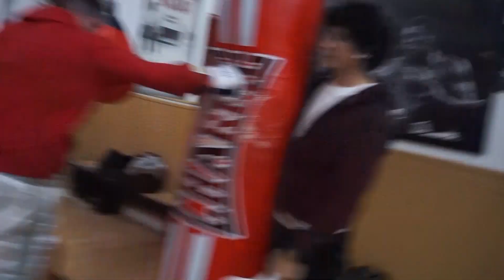Directo de Izquierda al cuerpo, pero NO como Superman [Aprende Boxeo con Jero García]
► La escuela